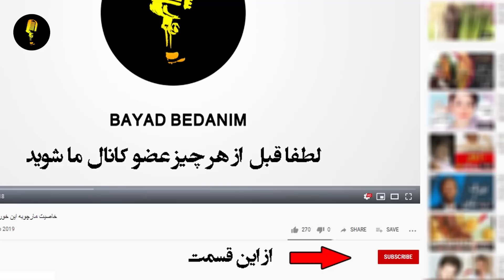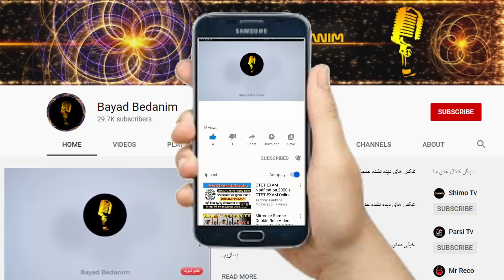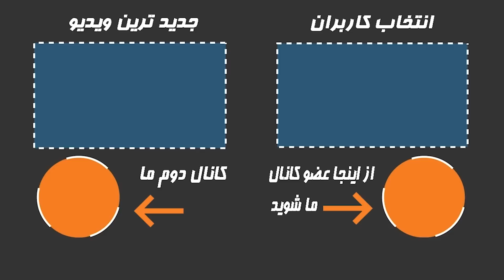حرف های جنجالی و باورنکردنی داریوش فرهنگ درباره همسر سابقش سوسن تسلیمی،به درد ازدواج نمیخورد!!!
سوسن تسلیمی در سال های اول بازیگری با داریوش فرهنگ در گروه تئاتری پیاده آشنا شد که این ارتباط منجر به آشنایی بیشتر و در نهایت ازدواج شد.این زوج صاحب دختری بنام توکا نیز شدند اما بعد از سال ها زندگی بدلیل تصمیم به مهاجرت در سال 1366 از همسرش جدا شدند.  سلام در این برنامه به حرف های جنجالی و باورنکردنی داریوش فرهنگ درباره همسر سابقش سوسن تسلیمی میپردازیم.